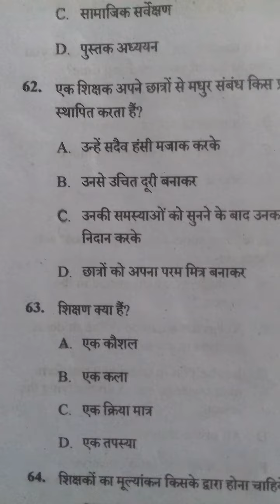Cg. pre b.ed entrance exam question paper aur model answer 2023 Education interest@naivedhhyukti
Hii dosto
Cg pre b.ed entrance exam model answer 2023 Education interest cg pre b.ed entrance exam 2023 ans. General mental eligibility aur general knowledge ke question answer channel per upload h aap dekh sakte h.general hindi aur general English ke question answer model answer bhi jalad hi upload ho jayegi tab tak dekhte aur sikhte rahiye mere channel se .